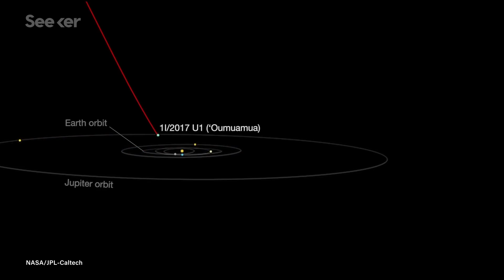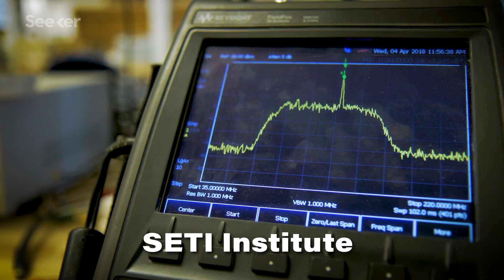The Mystery of Our First Interstellar Visitor Just Got More Complicated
New analysis shows that ‘Oumuamua is neither a comet nor an asteroid. What is it then?

Thumbnail image courtesy of ESA/Hubble, NASA, ESO, M. Kornmesser

“The interstellar object 'Oumuamua perplexed scientists in October 2017 as it whipped past Earth at an unusually high speed. This mysterious visitor is the first object ever seen in our solar system that is known to have originated elsewhere.”

1st Known Interstellar Visitor Gets Weirder: 'Oumuamua Likely Had 2 Stars
“Our solar system's first known interstellar visitor is likely even more alien than previously imagined, a new study suggests.The mysterious, needle-shaped object 'Oumuamua, which was spotted zooming through Earth's neighborhood last October [2017], probably originated in a two-star system, according to the study.”

“In Fall [of 2017], the galaxy came calling in the form of a small reddish cigar-shaped object named Oumuamua by astronomers based in Hawaii. They discovered it in October, careening through the solar system at 40,000 miles an hour, an interstellar emissary from points unknown.”